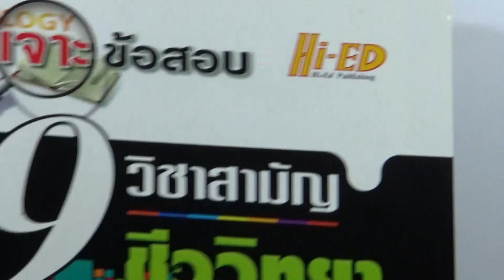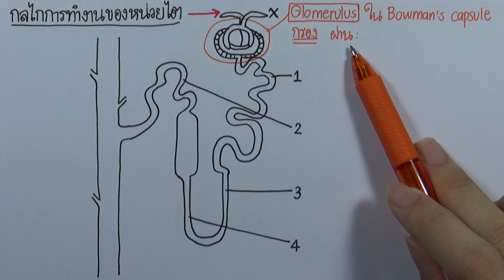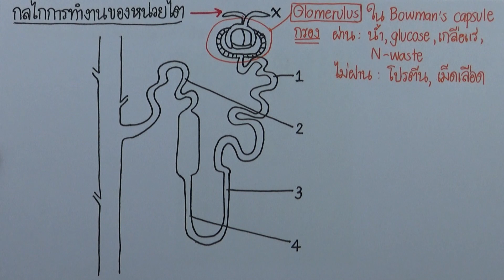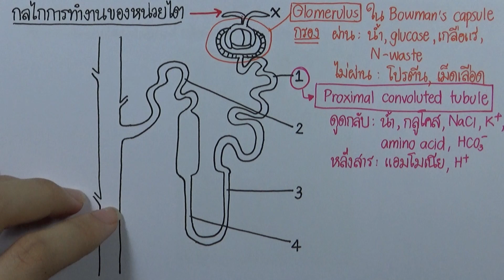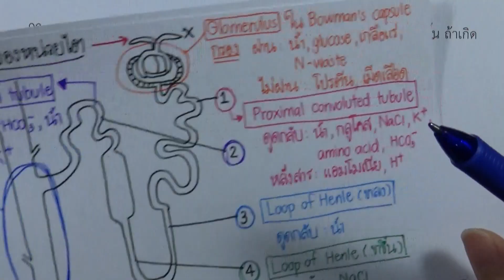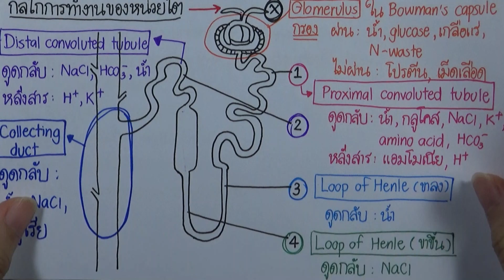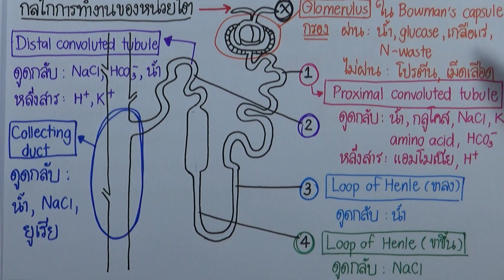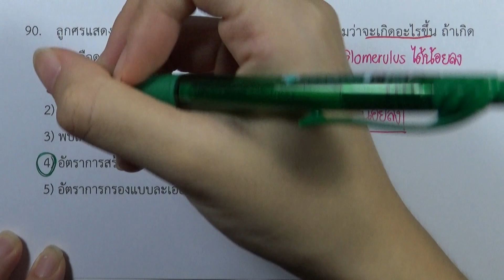โจทย์ชีววิทยา ม.ปลาย 600 : ข้อ ชุด 1 ข้อ 90